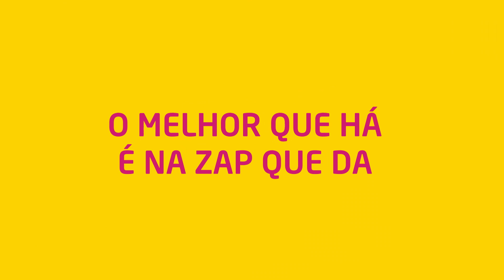Sinal Aberto PANDA KIDS & BABY TV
De 1 a 30 de Junho, os canais PANDA KIDS (43) e BABY TV (44) estarão em Sinal Aberto para os clientes MINI e MINI+!
Todas as crianças terão mais diversão nas férias!

Para mais informações ligue 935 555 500!

Segue o site oficial e as paginas oficiais da ZAP